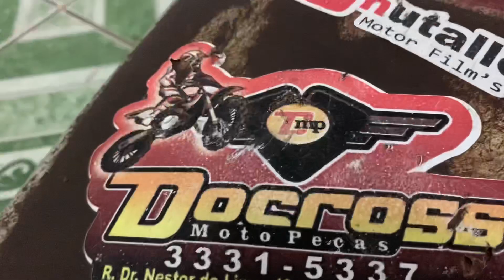PROJETO ML 2020 (parte2)